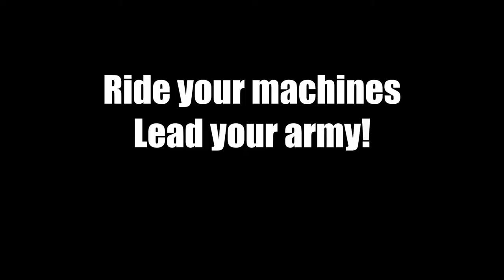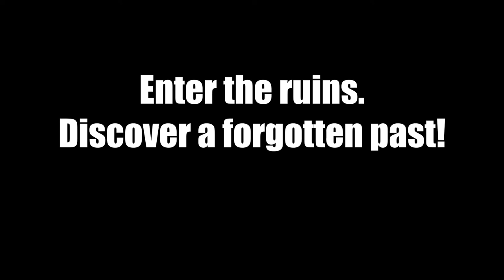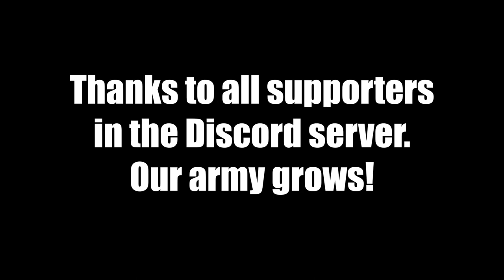Minecraft MI ALLIANCE - UPDATE 2.0! New machines! New mobs! New dungeons!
Mi mimi mi mi mi mi hi hi!

Mi mi mi mi mimimi.

Mimimi.

Mi.